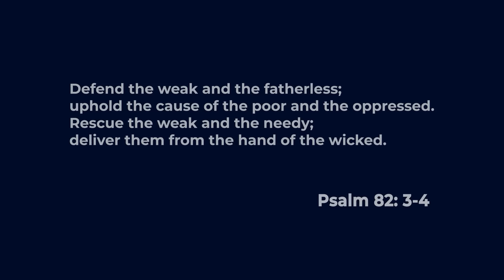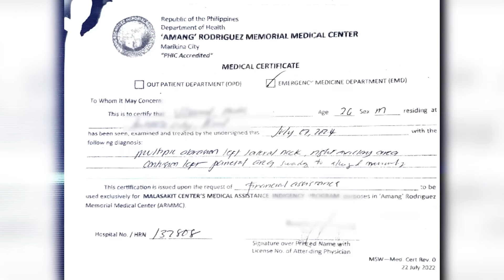2-BINATILYO, BUGBOG SARADO! MGA BUTANGERONG TANOD! LAGOT SA BITAG!